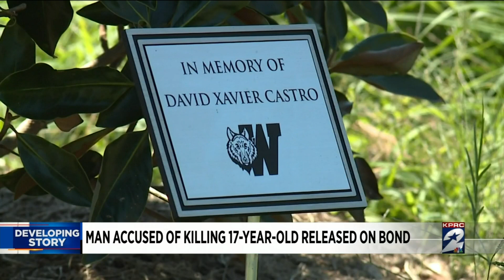Man charged with murder in connection with teen’s road rage death posts bond, no longer in custody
Gerald Wayne Williams, the Houston man charged with killing a teenager during a road rage incident in July, made bail Friday.